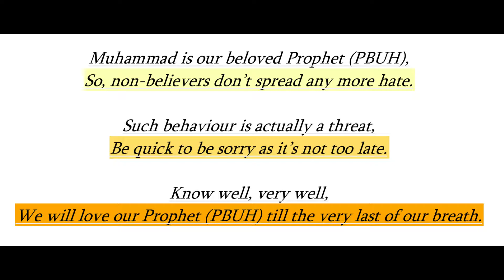Muhammad is our beloved Prophet (PBUH)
A poem written in response to BJP (India) insulting our beloved Prophet (PBUH).